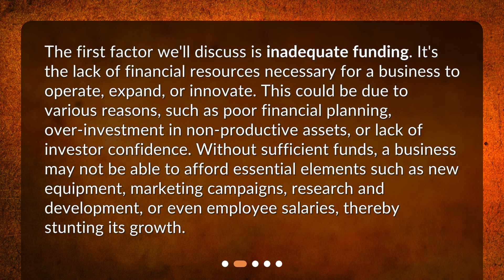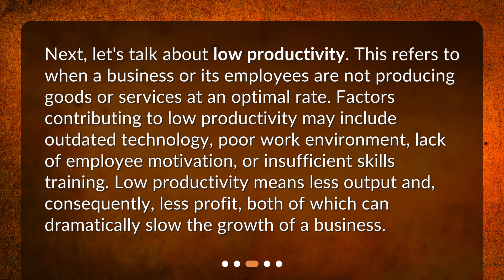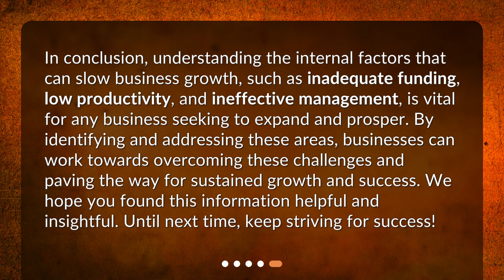How Internal Factors Can Stifle Business Growth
What are some internal factors that can slow down the growth of a business, such as inadequate funding, low productivity, or ineffective management? • Discover the internal factors that can hinder business growth in this captivating video. From inadequate funding and low productivity to ineffective management, learn how these obstacles can slow down the progress of your business. Gain valuable insights on how to identify areas of weakness and develop strategies to overcome them. Don't let these internal factors hold you back - watch now and unlock the potential for unstoppable growth!

00:00 • How Internal Factors Can Stifle Business Growth
00:28 • What is Inadequate Funding?
01:02 • How Does Low Productivity Impact Business Growth?
01:34 • What is the Role of Ineffective Management in Business Growth?